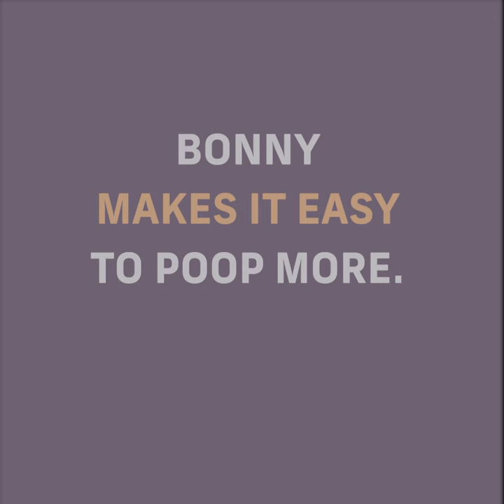17% of Your Daily Fiber in One Glass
📣 The EASIEST way to get healthier today is to add more fiber to your diet. We will say it again, eating more fiber = health ⬆️.

But wait, what's the catch?!? The catch is it's hard to eat that much fiber via diet alone. 95% of Americans don't get enough daily fiber. Health experts recommend that women get 25+ grams of fiber per day and men 38 grams.

Here's what that looks like per day:
- 5.6 large 🍎 = 25g
- 8 medium 🍌 = 25g
- 7 cups of 🫐 = 25g

Luckily, we have an easy solution to improve health today. Bonny prebiotic fiber supplements are 100% natural, plant-based, vegan, and gluten-free.

Oh and get this, Bonny fiber tastes delicious, like gourmet juice bar juice. Simply add the fiber powder to water and wow, next stop the bathroom.
We believe that fiber should make you 💩, not taste like it.💖

Bonny has 5 grams of fiber per serving, nearly 20% of your daily requirement. Fiber is amazing because it clears out the toxins in your colon and takes them to the toilet where they belong! Bonus fiber isn't digested by the body so it makes one feel fuller for longer. Bye snacking.

Bonny is closing the fiber gap in America, one poop at a time.